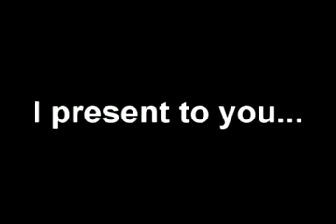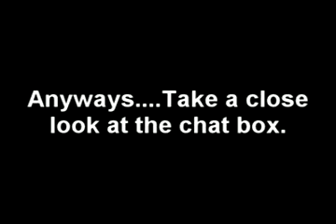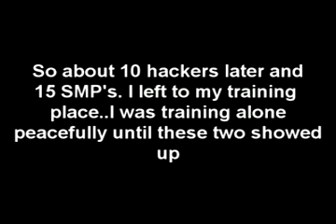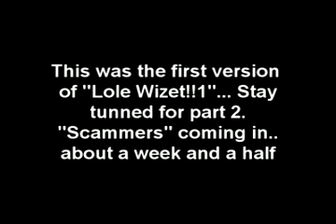Lole Wizet/Nexon!!1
They say they B7 you if you hack. Let's prove them wrong.

-First of 2-4 "Lole Wizet!!1" volumes.